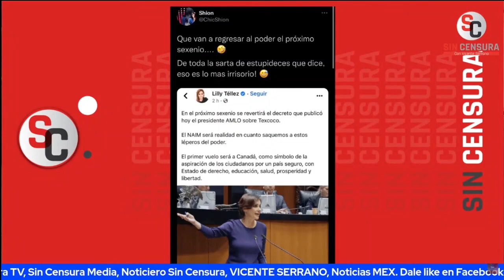GOBERNADOR DE QUERÉTARO EXHIBE LA MEZQUINDAD DE SUS COMPAÑEROS CON EL AIFA